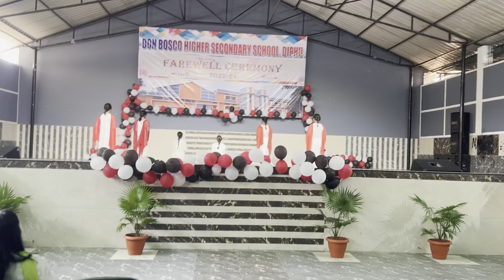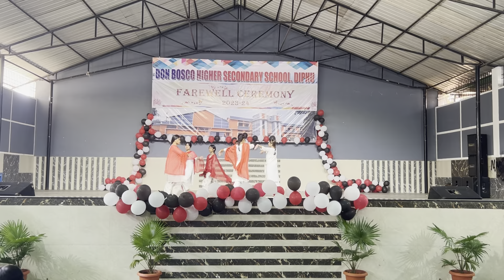Mazhayilum-Bhaj Man Mere Yeshu Naam